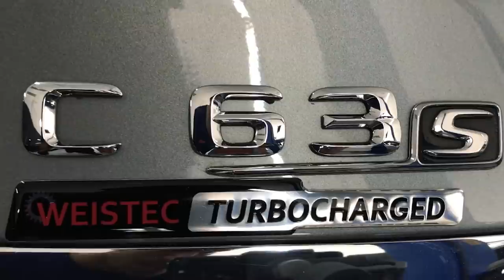A C63s de 600 Cavalos que EXPLODIU (e renasceu com 800 HP) - AVGD Performance